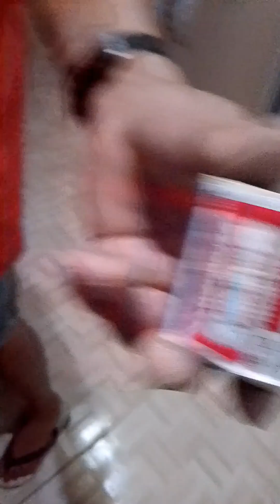Como Fazer Pamonha e Canjica vem acompanhar o( Passo a Passo )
Como Fazer Pamonha e Canjica Vem Aprender com o Passo a passo @martamuniz_rotinas

 Sejam bem vindas ao canal das Receitas fáceis .

fazer comida tradicional tão difícil  como as sofisticadas.

Ingredientes que devemos usar pra uma boa pamonhada .

30 Espigas de milho verde
2 litros de leite de gado
1kg de açúcar
200gramas de manteiga
1coco verde  raspado
 Aprenda o modo de fazer no vídeo.